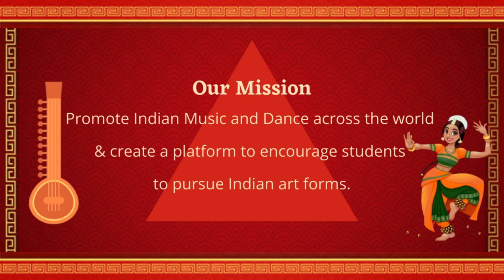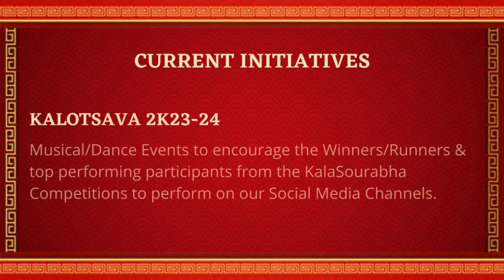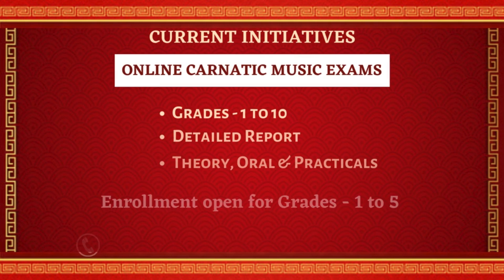Kalotsava 2K23-24 | Annual Cultural Events | Carnatic Vocal recital by Sree Gayathri G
Kalotsava 2K23-24 | Annual Cultural Events | Carnatic Vocal recital by Sree Gayathri G. A disciple of Smt.Anusha Balaji